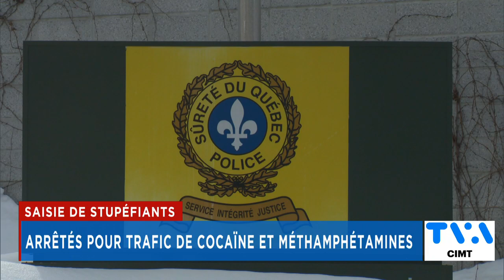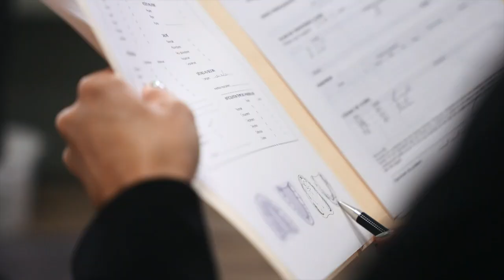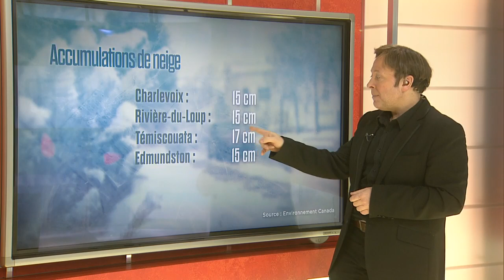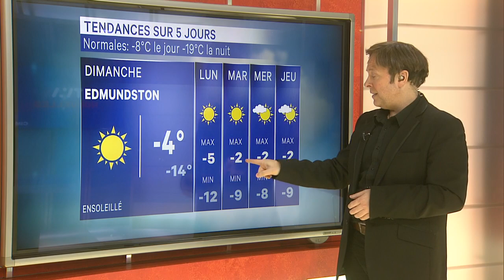TVA Nouvelles CIMT 12h 2 février 2024